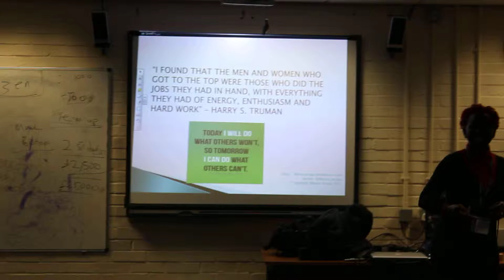Achieving A Grade in Your GCSE 3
Achieving "A"s in Your GCSE (3)

Venue:   Greig City Academy, London

Speaker: Marian Araga